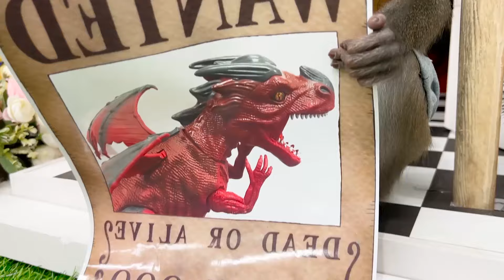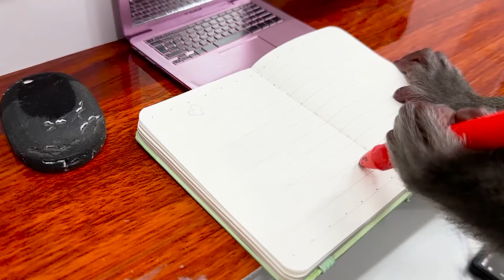DoDo Monkey Adventure: Magic M&M Candy Machine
DoDo the monkey embarks on a fun adventure exploring a vending machine. DoDo the monkey buys some delicious M&M candies to share with his friend. Let's follow and support DoDo the monkey, everyone!!
⭐ Welcome to DODO ANIMAL MONKEY.